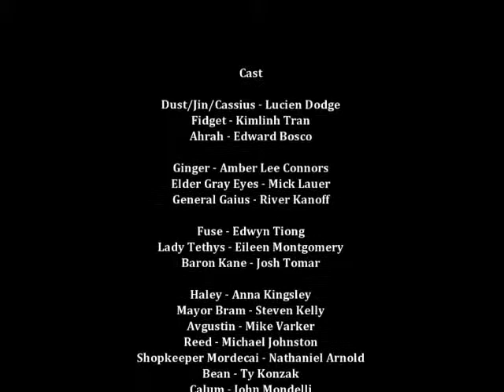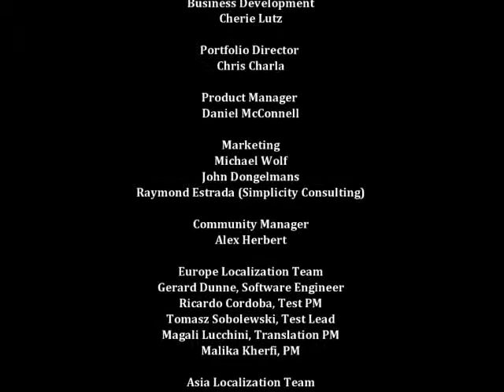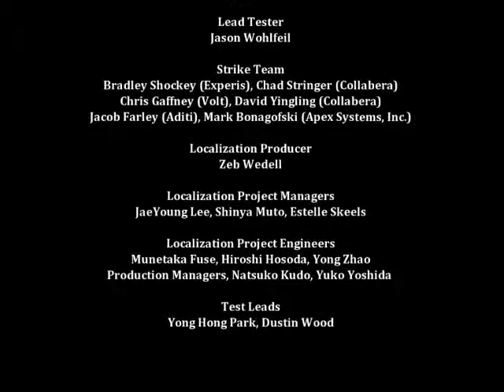Dust: An Elysian Tail - Part 39 - Mostly 100%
Wish I knew about the achievement for beating the game on Tough or Hardcore before, ah well, off-screen speed run here I come!